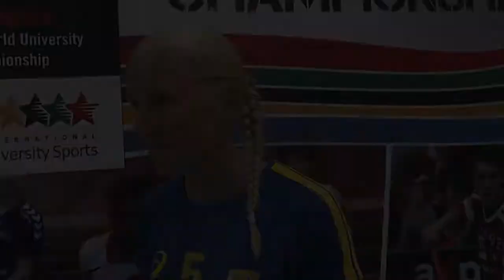6th World University Floorball Championship 2014 Women's Group (Day 1)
Singapore, 18 June 2014: The World University Floorball Championship 2014 commenced in Singapore.